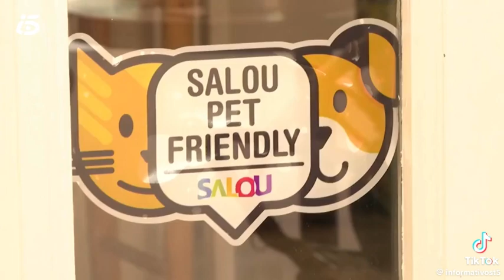Dia mundial del perro 21 de julio